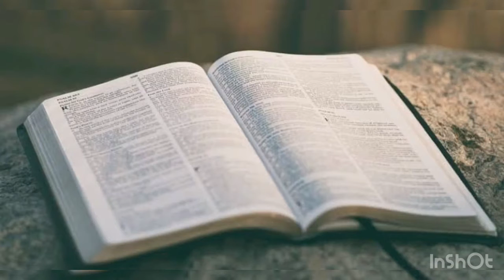Doa Malam (Kamis, 14 Januari 2021) - Pdt. Widianto Nugroho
Bacaan Alkitab

Filipi 4:7

"Damai sejahtera Allah, yang melampaui segala akal, akan memelihara hati dan pikiranmu dalam Kristus Yesus."